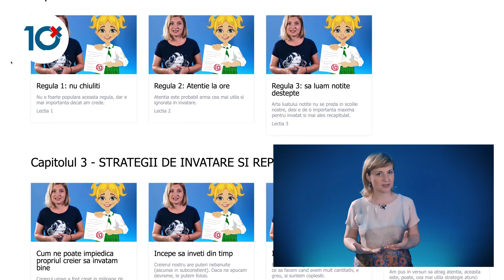Învățare Rapidă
CAPITOLUL I – INTRODUCERE

Lectia 1 – Cu ce va ajuta acest curs. Inca nu exista un curs predat in scoli despre cum invatam sa invatam, desi este poate cel mai important curs pentru elevi, pentru ca poate ajuta enorm..
Lectia 2 - De ce e important sa invatam eficient. Si invatarea eficienta si cea ineficienta implica timp si efort. Dar ele difera cantitativ si calitativ.
Lectia 3 - Mintea e facuta sa invete mult si bine. Este parte din adaptarea noastra sa fim curiosi si sa vrem sa invatam. Trebuie sa folosim asta in folosul nostru.
Lectia 4 - Cu ce hranim creierul. Suntem ceea ce mancam, spune o vorba. As adapta-o si as zice “Creierul nostru se hraneste cu informatiile pe care i le oferim.”
Lectia 5 - Ce pune cel mai bine creierul in miscare. Miscarea este buna in general pentru minte, dar unele sporturi si miscari sunt mai bune decat altele. Afla care!
Lectia 6 - Somnul e prietenul nostru cel mai bun. Multi taie somnul atunci cand au nevoie de mai mult timp pentru invatare. Cand de fapt ar trebui sa procedeze fix invers.

CAPITOLUL II - IN CLASA - CUM NE LUAM NOTITE

Lectia 1 - Regula 1: nu chiuliti. Nu e foarte populara aceasta regula, dar e mai importanta decat am crede.
Lectia 2 - Regula 2: Atentie la ore. Atentia este probabil arma cea mai utila si ignorata in invatare.
Lectia 3 - Regula 3: sa luam notite destepte. Arta luatului de notite nu se preda in scolile nostre, desi e de o importanta maxima pentru invatat si mai ales recapitulat.

CAPITOLUL III - STRATEGII DE INVATARE SI REPETARE

Lectia 1 - Cum ne poate impiedica propriul creier sa invatam bine? Creierul uman s-a dezvoltat pe parcursul a milioane de ani, si in continuare, multe dintre structurile lui nu s-au adaptat la secolul XXI.
Lectia 2 – Incepe sa inveti din timp. Creierul nostru are puteri nebanuite (ascunse in subconstient). Daca ne apucam devreme, le putem folosi.
Lectia 3 – Imparte si cucereste. Exista o strategie si o schema care ne arata ce sa facem cand avem mult cantitativ, e greu si suntem coplesiti.
Lectia 4 – Autotestarea e mai tare ca recitirea. Am pus in versuri sa atrag atentia.
Lectia 5 – Nici prea rar, nici prea des. Nimeni nu vrea sa recapituleze de o mie de ori, dar nici de prea putine ori si sa uite pana la examen. Cat de des, cat de rar, aici aflati.
Lectia 6 – Schimba locul. Variatia (dar care nu duce la distragere) ajuta, deci te invit sa cauti locuri, colturi pentru invatare care sa te inspire.
Lectia 7 – Harti mentale. Aparute de cateva decenii, sunt deja clasice si recunoscute pentru eficienta lor.
Lectia 8 – Perfect timing. Exista momente din zi optime pentru invatare si altele foarte bune pentru a crea.
Lectia 9 – La fel de importante ca perioadele de invatare, si pauzele sunt necesare pentru odihna, inspiratie, motivatie.
Lectia 10 – Rezumat strategii de invatare. Intelegerea si aplicarea strategiilor au sanse sa produca schimbari considerabile in obieceiurile voastre de a invata si in rezultate.

CAPITOLUL IV – MEMORIA DE LUCRU

Lectia 1 – Cine ne ajuta sa gandim mai rapid. Cand vrem sa gandim mai repede si sa adunam informatia aruncata prin colturile creierului, o parte din creier ne ajuta in mod special.
Lectia 2 – Ce este memoria de lucru.
Lectia 3 – Antrenam memoria de lucru: inmultiri in minte.
Lectia 4 – Antrenam memoria de lucru: jonglam.
Lectia 5 – Cum antrenam memoria de lucru - rezumat. Sunt multe alte metode, cititul, gatitul, puteti deveni creativi in descoperirea celorlalte.

CAPITOLUL V – MEMORIE

Lectia 1 – De ce e important sa tinem minte. Oricat de mult ar evolua tehnologia, exista o cantitate de informatii care trebuie retinute. De ce?
Lectia 2 – Cum functioneaza memoria. Memoria a aparut cu un scop si cu un mod optim de folosire. Care sunt acestea, aflati aici.
Lectia 3 – Cea mai utilizata tehnica de memorare. Metoda LOCI.
Lectia 4 – Curba uitarii si efectul spacing. Cum retinem cel mai bine? Cand invatam putin si des, nu mult si o data.
Lectia 5 – Fisa de memorare. Tehnica ce sta la baza scrierii copiutelor (dupa acest curs nu veti mai avea nevoie de astfel de tertipuri) poate fi folosita la alcatuirea fiselor de memorare.
Lectia 6 – Rezumat tehnici si strategii de memorare. Memoria este logica, creativa si foloseste mult imaginatia.

CAPITOLUL VI – INAINTE DE EXAMEN

Lectia 1 – Ce sa faci cu o zi inainte si in dimineata examenului

CAPITOLUL VII – LA EXAMEN – STRATEGII

Lectia 1 – Controlul emotiilor in prag de examen. Poate la fel de important precum cat stim la un examen este cat de bine ne controlam emotiile.
Lectia 2 – Strategii de aplicat in examen. E extrem de important sa stii cum sa abordezi subiectele, cu ce incepi, cum le tratezi. Experienta catorva sute de studenti sta la baza acestei sectiuni.
Lectia 3 – Un cuvant de incheiere.